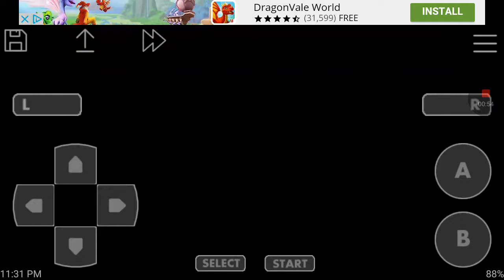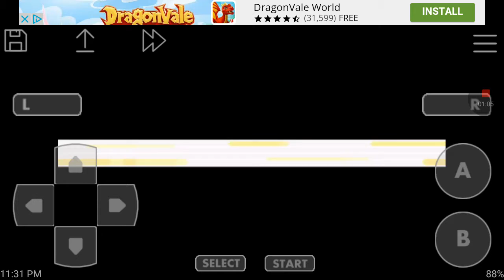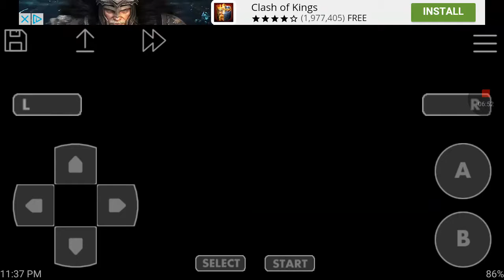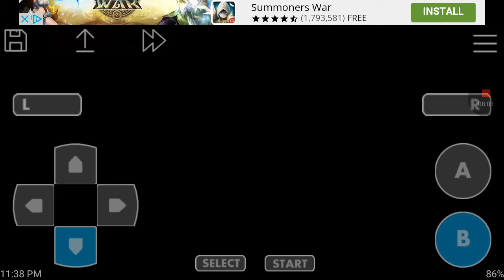Pokemon emerald, S1, E2. Celebi is ze hero